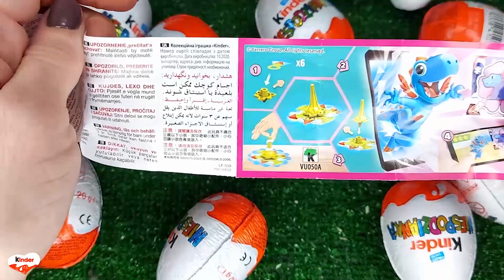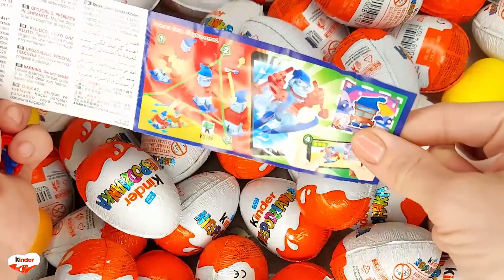NEW!!! 400 Yummy Kinder Joy Surprise Egg Toys Opening A Lot Of Kinder Joy Chocolate ASMR #4009